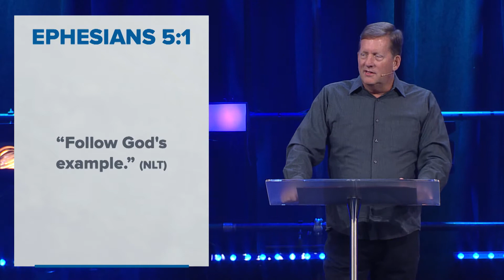Replenish Your Life | Message 08/14/22